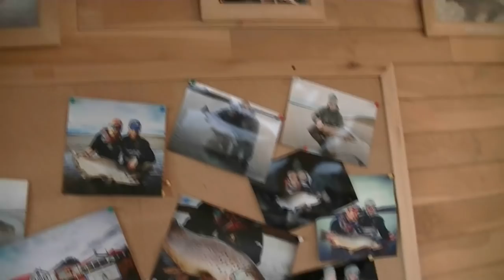Intruder fly tying instructions in Aurelia Lodge, Rio Grande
Intruder fly tying instructions in Aurelia Lodge, Rio Grande, Tierra del Fuego, Patagonia Argentina